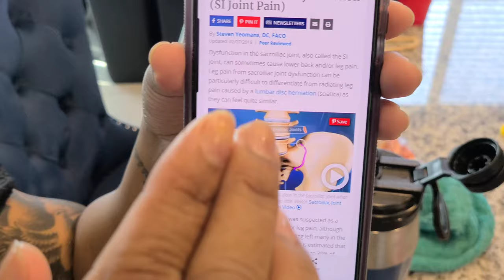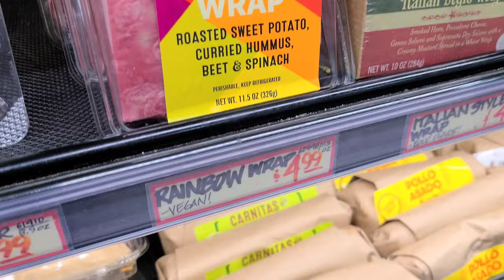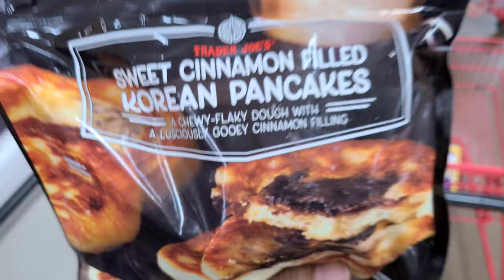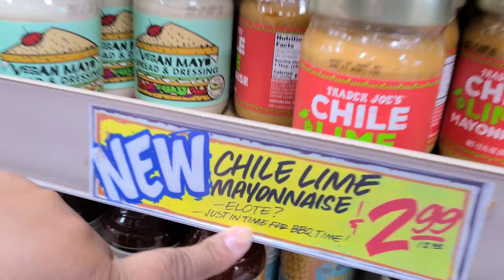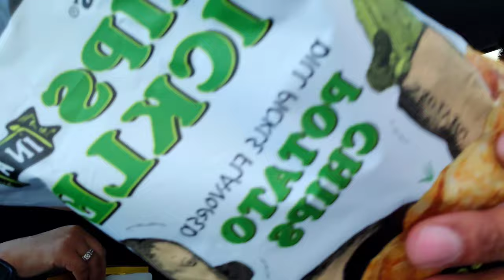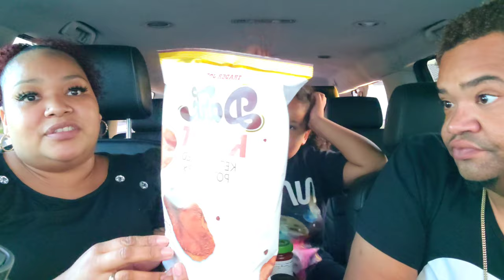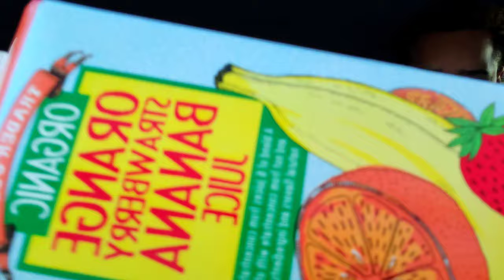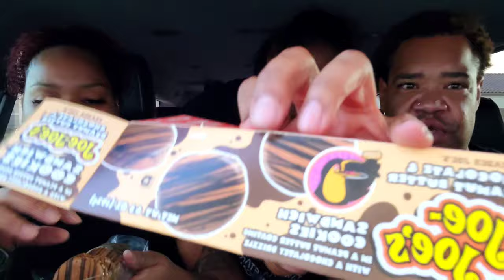6 yr Old Rates Our Trader Joe's Haul | Bad Idea 😒